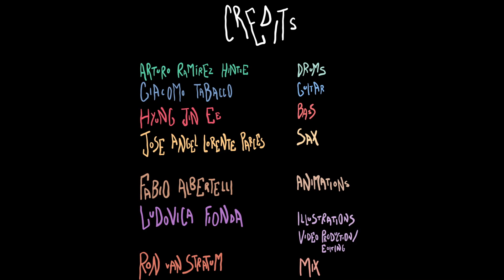Luminaria - A Farm Project - Maastricht Jazz Awards 2021 // Student award contestant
Luminaria - A Farm Project

Like this video if you think it should win the MJA Audience award!
The voting runs between April 16th at 10am until April 28th at Noon.

Band:
Giacomo Tabacco - Guitar
Arturo Ramirez - Drums
Jose' Parces - Saxophone
Hyung Jin Ee - Saxophone

Illustrations, Video Production and Editing - Ludovica Fionda
Animations - Fabi Albertelli
Mixing - Ron Van Stratum